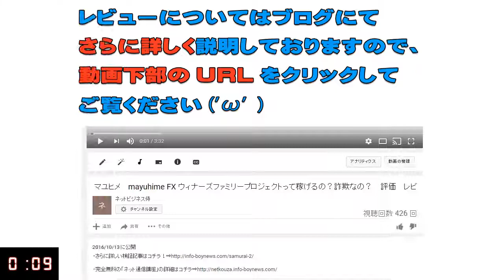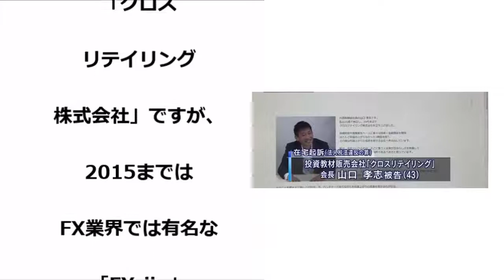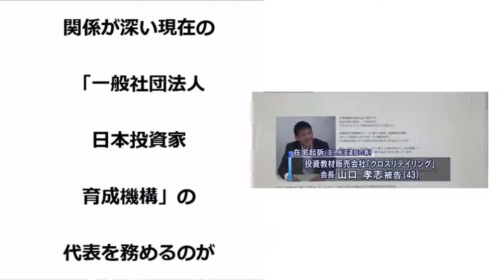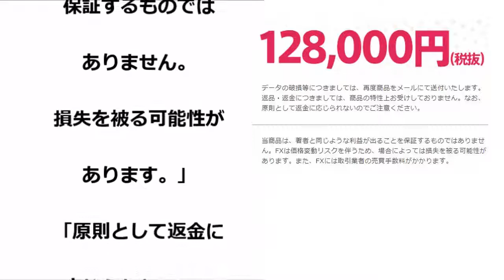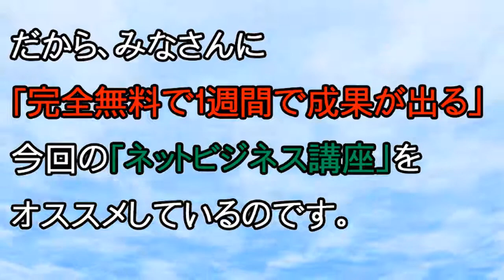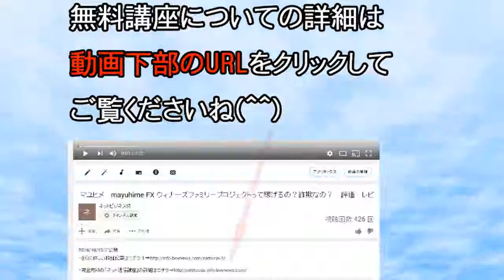関野典良 関野式エリオット波動塾って稼げるの？詐欺なの？ 「クロスリテイリング株式会社」「山口孝志」「FX-Jin」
関野典良　詐欺
関野典良　評価
関野典良　評判
関野典良　返金
関野典良　騙された
関野典良　暴露
関野典良　相談
関野典良　レビュー

関野式エリオット波動塾　詐欺
関野式エリオット波動塾　評価
関野式エリオット波動塾　評判
関野式エリオット波動塾　返金
関野式エリオット波動塾　騙された
関野式エリオット波動塾　暴露
関野式エリオット波動塾　相談
関野式エリオット波動塾　レビュー

関野典良　関野式エリオット波動塾　詐欺
関野典良　関野式エリオット波動塾　評価
関野典良　関野式エリオット波動塾　評判
関野典良　関野式エリオット波動塾　返金
関野典良　関野式エリオット波動塾　騙された
関野典良　関野式エリオット波動塾　暴露
関野典良　関野式エリオット波動塾　相談
関野典良　関野式エリオット波動塾　レビュー